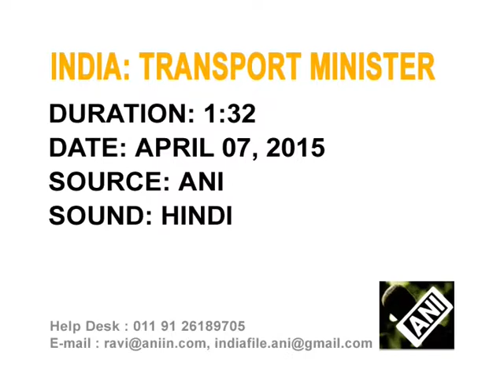07 April, 2015 - India’s transport minister promises to boost waterways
07 April, 2015 (ANI) - India's transport minister Nitin Gadkari bats for development along the riverside ports to fuel industrial growth